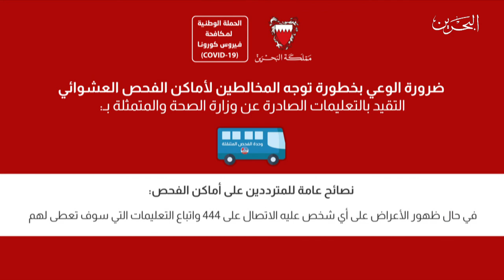البحرين مركز الأخبار:وزارة الصحة تؤكد على خطورة توجه المخالطين للحالات القائمة لأماكن الفحص العشوائي